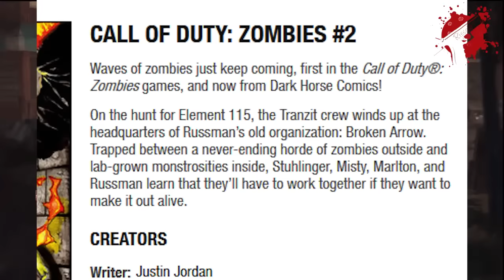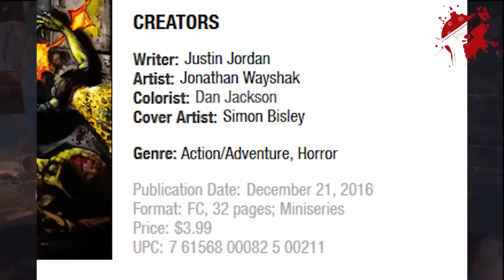Zombies Comic #2 Will Be About Russman & Broken Arrow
Seeing this image has gotten me so hyped. To be honest, I"m a little more excited for this than any new Revelations stuff right now.